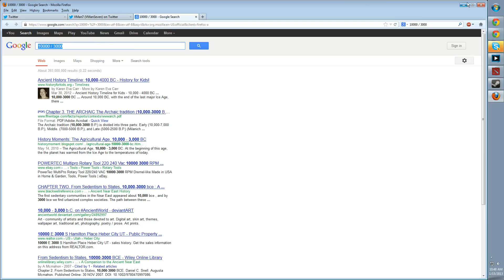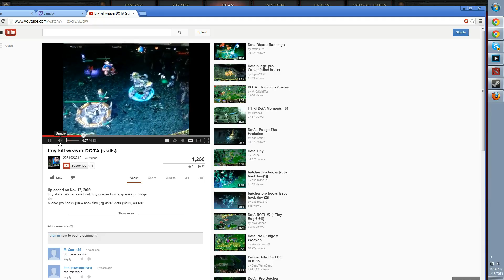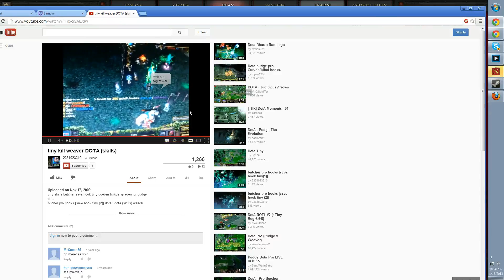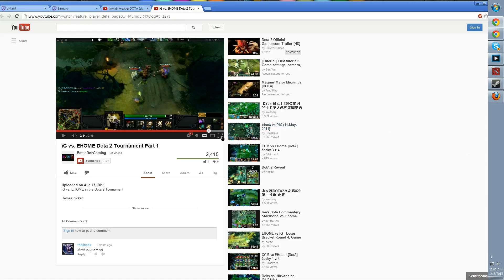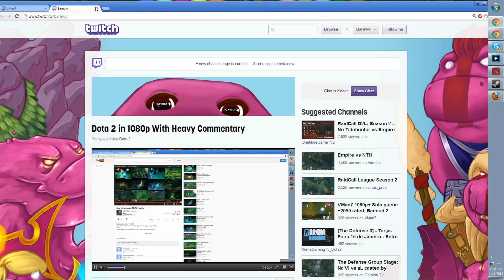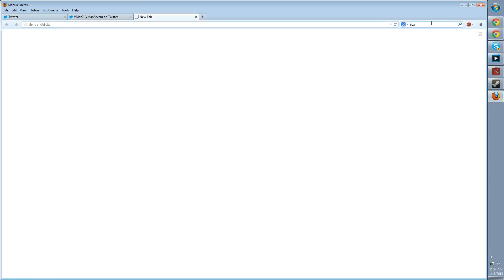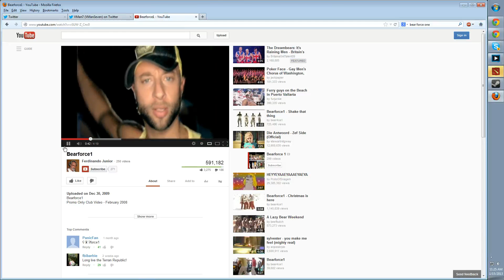(15 January 2013) Dota 2 in 1080p With Heavy Commentary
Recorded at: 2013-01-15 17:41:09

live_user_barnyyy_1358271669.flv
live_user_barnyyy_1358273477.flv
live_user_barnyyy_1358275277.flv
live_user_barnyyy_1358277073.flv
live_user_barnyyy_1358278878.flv